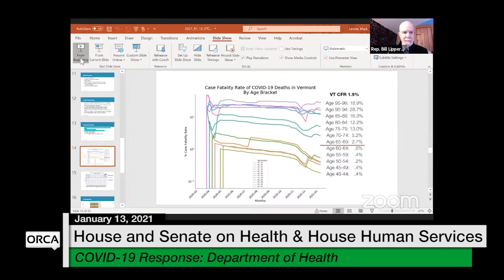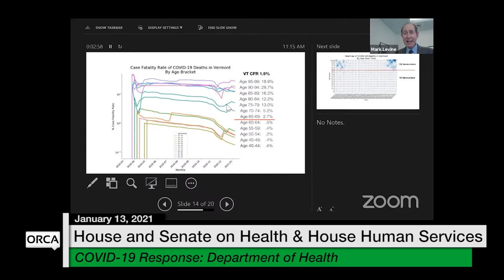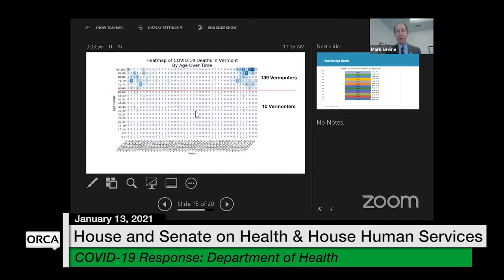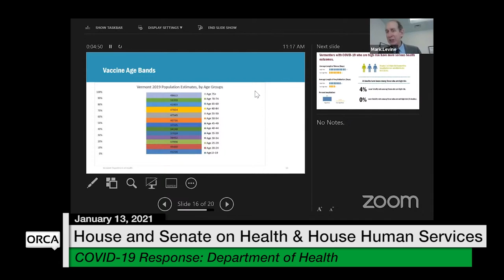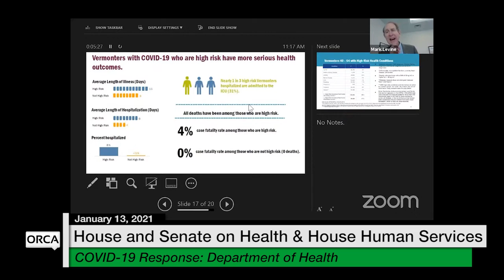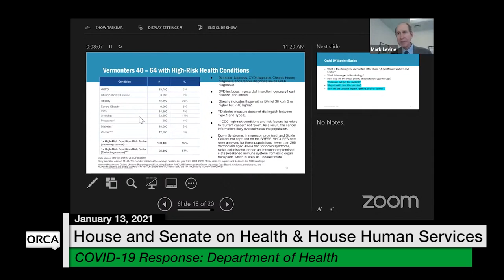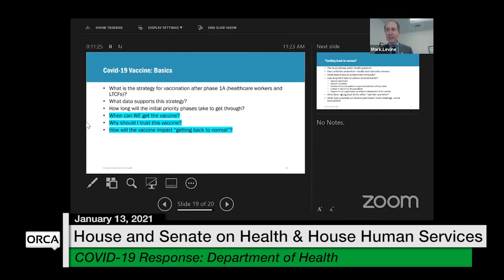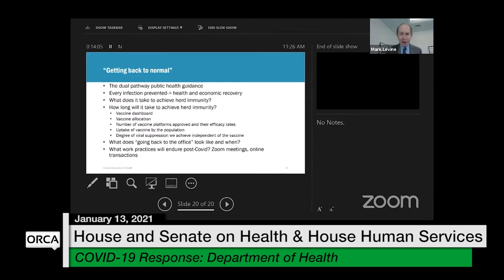Vermont State House - COVID-19 Response: Department of Health 1/13/2021